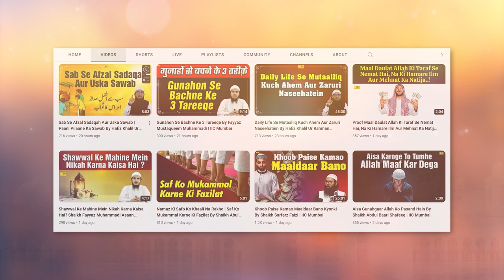Report Ka Nizaam Aur Teen Ahem Paigaam | Aamaal Ka Hisaab o Kitaab By Shaikh Abdus Shakoor Madani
Bank Account Details:
ILM FOUNDATION
ICICI Bank
Savings account
IFSC CODE-ICIC0001028

Report Ka Nizaam Aur Teen Ahem Paigaam | Aamaal Ka Hisaab o Kitaab By Shaikh Abdus Shakoor Madani | IIC Mumbai